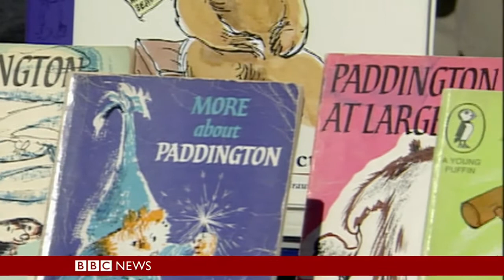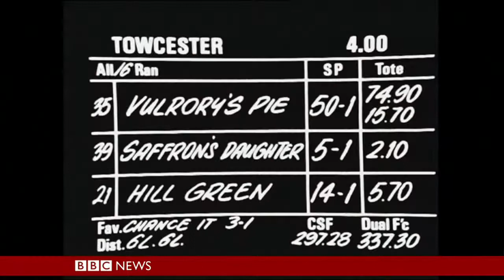BBC Review : We Remember (2017)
Celebrating the lives of those who left us in 2017:

Chuck Berry
Roger Moore
Brian Cant
John Noakes
Keith Chegwin
Michael Bond
Leo Baxendale
Carol Lee Scott
Andy Cunningham
Geoffrey Bayldon
Rachael Heyhoe Flint
Jana Novotna
Tim Gudgin
Cheick Tioté
Ugo Ehiogu
Colin Meads
David Parry-Jones
Ronnie Moran
Graham Taylor
Bradley Lowery
Adam West
Martin Landau
Maryam Mirzakhani
Jeanne Moreau
Tara Palmer-Tomkinson
Rodney Bewes
Peter Sallis
Fats Domino
Gorden Kaye
Alan Simpson
Sean Hughes
Roy Barraclough
Liz Dawn
Om Puri
Tony Booth
Tim Pigott-Smith
Molly Peters
Rosemary Leach
Christine Keeler
John Hurt
Keith Barron
Deborah Watling
Trevor Martin
Neil Fingleton
Peter Sarstedt
Paul Hollingdale
Brian Matthew
Desmond Carrington
Walter Becker
Al Jarreau
Peter Skellern
Joni Sledge
John Geils
Malcolm Young
Tom Petty
Robert Hardy
Derek Walcott
Colin Dexter
Peter Hall
Howard Hodgkin
Liz MacKean
Clare Hollingworth
Steve Hewlett
Jill Saward
Martin McGuinness
Rhodri Morgan
Tam Dalyell
Gerald Kaufman
Lord Snowdon
Barry Norman
Gregg Allman
Chester Bennington
Chris Cornell
John Surtees
David Cassidy
Glen Campbell
William G. Stewart
Antonio Carluccio
Heinz Wolff
Bruce Forsyth
Lynn Wilson

Editor: Charlotte Serpell
Producer: Nick Serpell

"It's about the tenderness of the individual as opposed to the cruelty of the crowd."